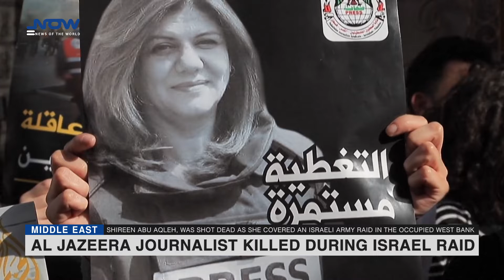Al Jazeera journalist killed during Israel West Bank raid